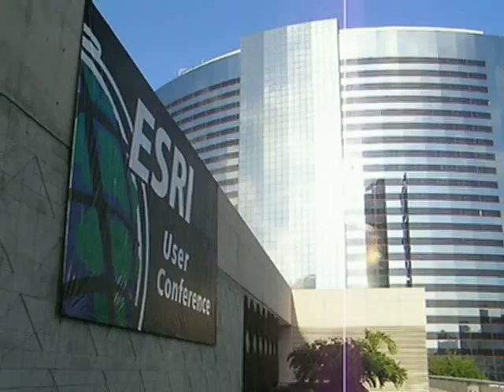ESRI User Conference - Banner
Reporting live from the ESRI GIS User Conference, San Diego, California USA